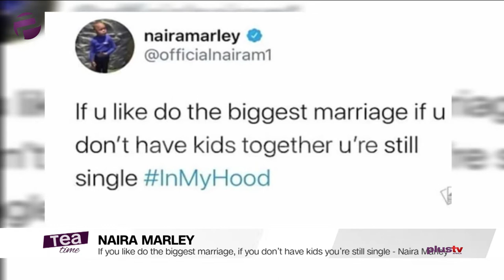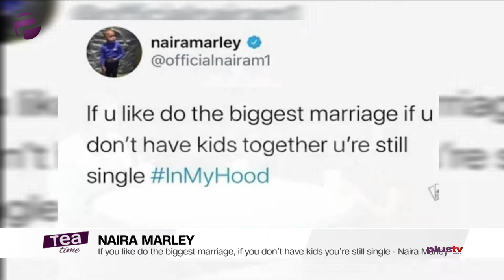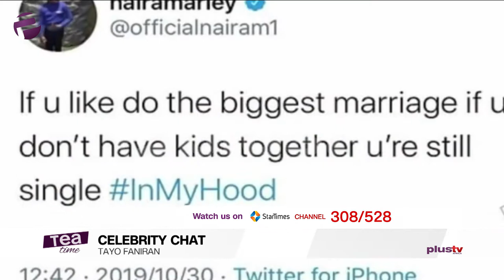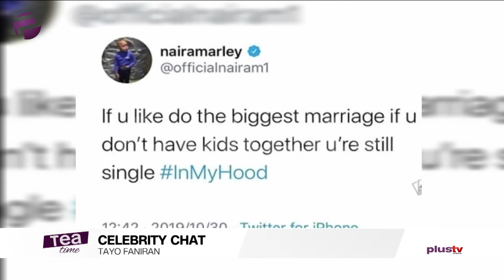Tea Time (Entertainment Show): Friday, November 1 (Afternoon Episode)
Elsie Godwin, Ifeoluwa Osunkeye and Ewaoluwa Oritu discuss the biggest entertainment stories with Tayo Faniran